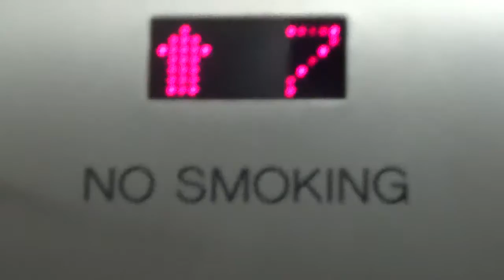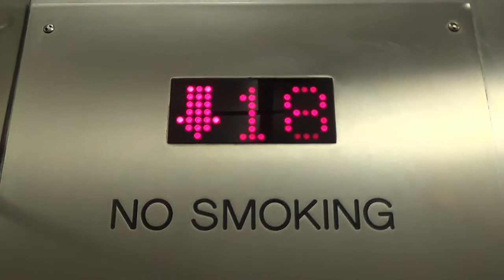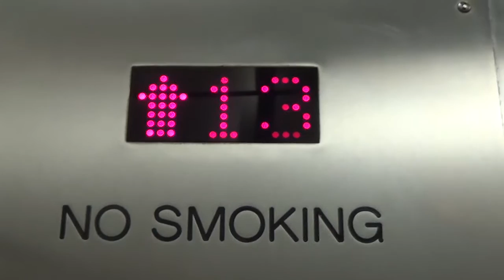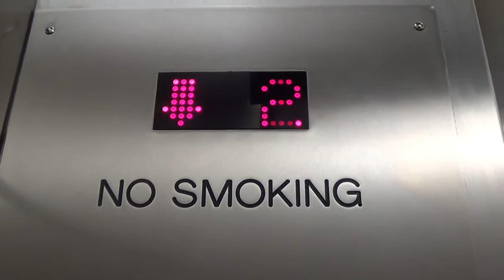Adams Elevator At The Enterprise Building In Abilene, TX